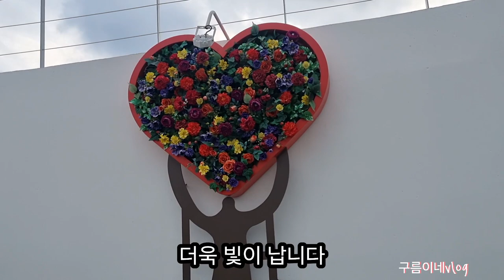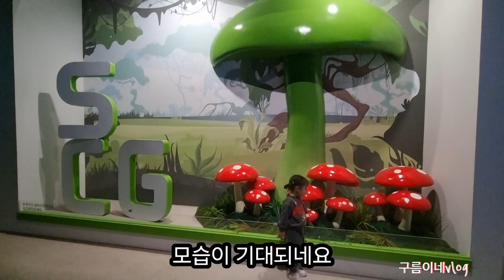봄에 다시만나자/순천만국가정원실내정원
대한민국사람들이 가장 많이 찾은여행지중 한곳인 순천만 국가정원입니다 1박2일 돌아봐야할만큼 넓고 볼것이 많은 곳입니다
2023년에는 정원바깥쪽에도 제2의 순천만정원이라할만큼 볼거리가 많답니다 동천으로 이어진 뱃놀이(특히야경이멋쩌요)도 인기만점입니다.예약필수지요.